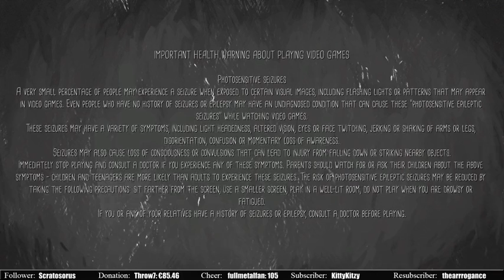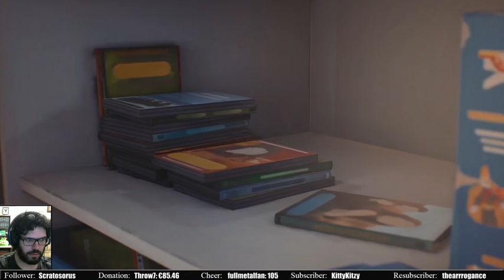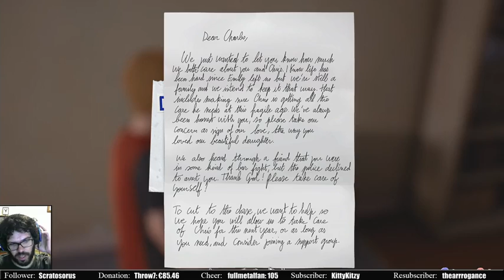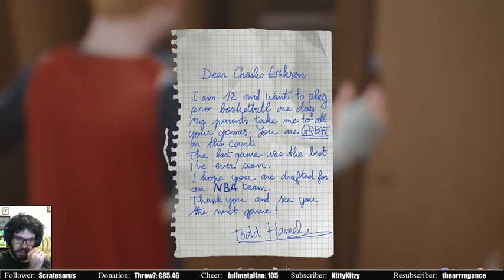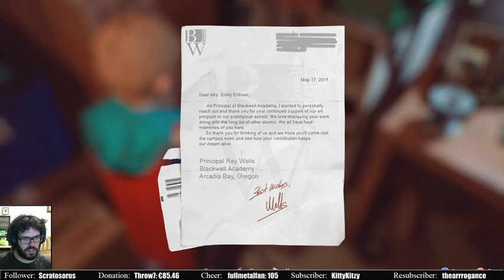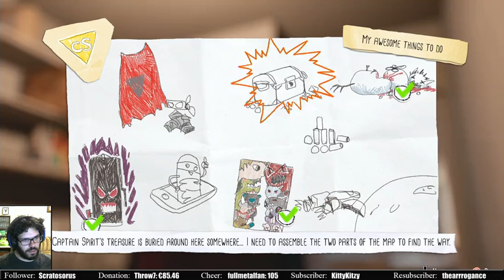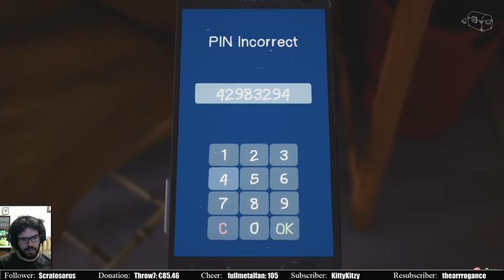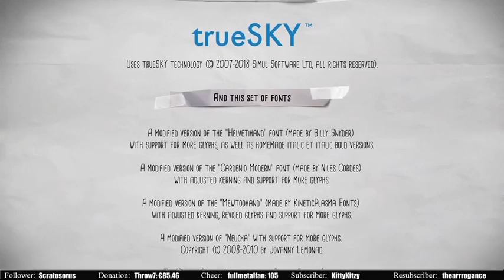The Awesome Adventures of Captain Spirit [FULL]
The Awesome Adventures of Captain Spirit [FULL GAME] -- Watch live